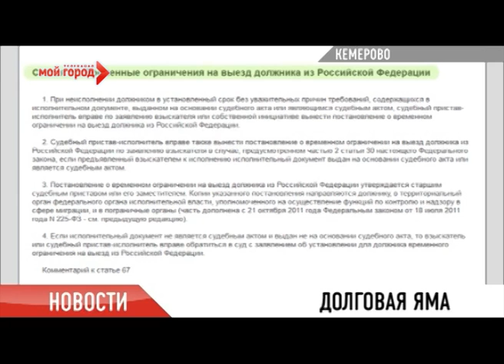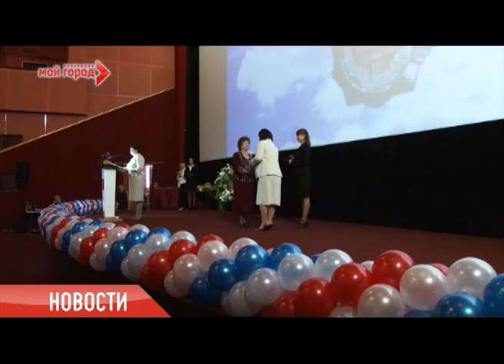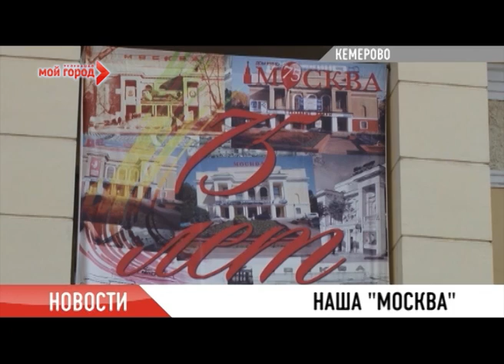Новости от 28 08 2012